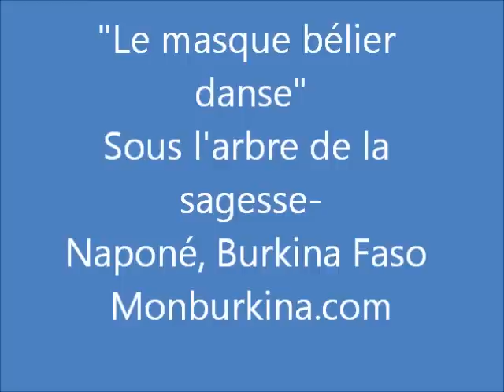Le masque belier danse sous l'arbre de la sagesse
Performance de danse de masques nuni dans le village de Tita-Napone